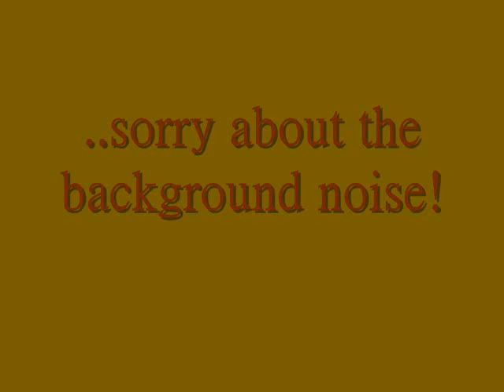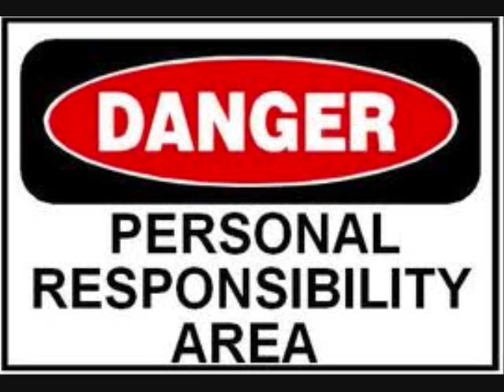why christians are hypocrites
sharing abouut how most christians are hypocrites, no matter how sincere-or insincere -they may be